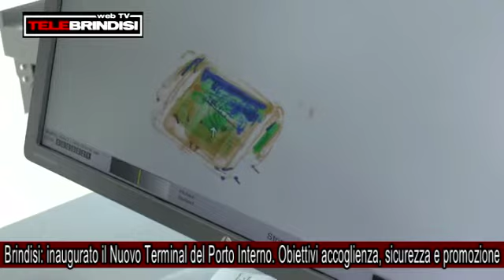Brindisi: inaugurato Nuovo Terminal Porto Interno. Obiettivi: accoglienza, sicurezza e promozione